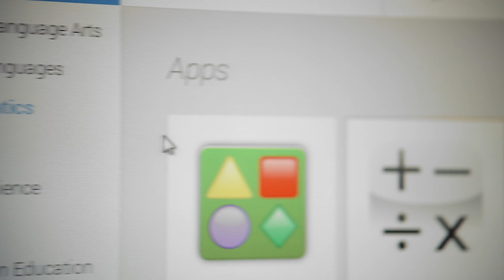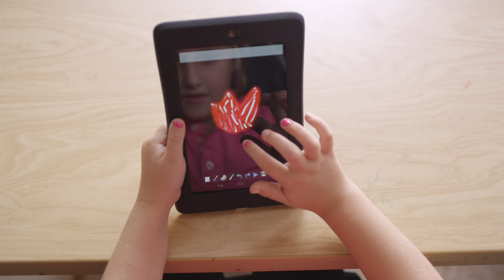Introducing Tablets with Google Play for Education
Schools in Hillsborough, New Jersey were among the first to try out Nexus 7 tablets with Google Play for Education. See the difference it made for students, teachers, and administrators.